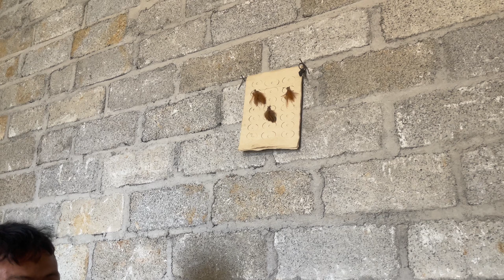Ngôi Làng Biệt Lập Sống Trên Đỉnh Núi Cao - Tập 2